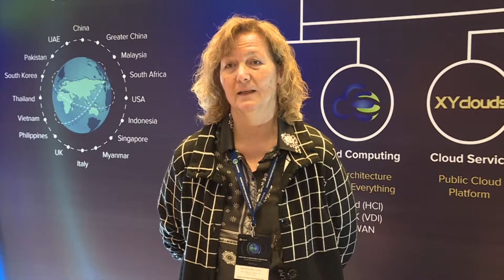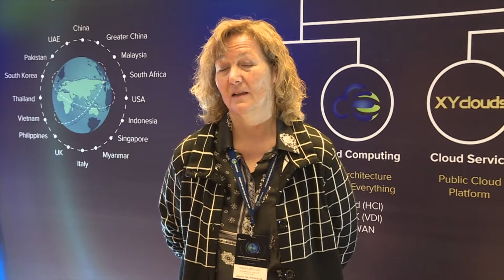Sangfor Technologies & CoMETA SpA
Sangfor Technologies partner CoMETA SpA, Italy discusses their experience at a Sangfor Event and their future plans with Sangfor.